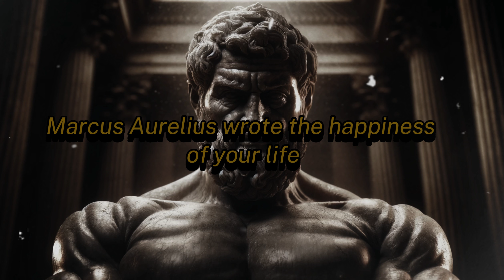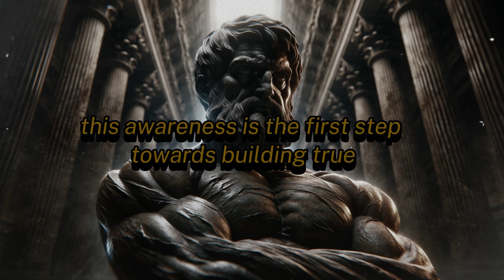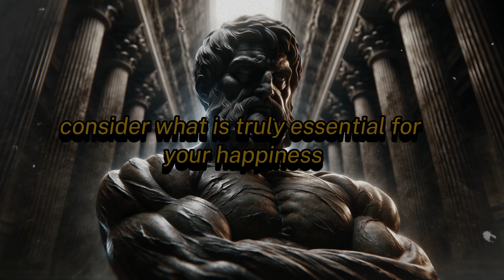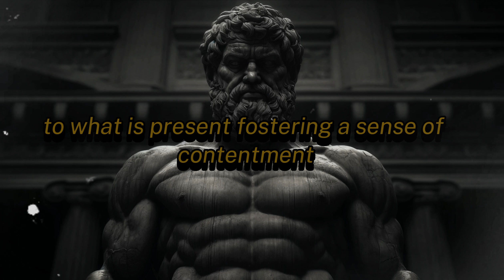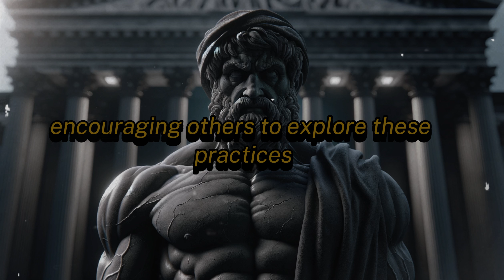Beyond Friend Count: Exploring Happiness with or Without a Squad (Stoic Insights)